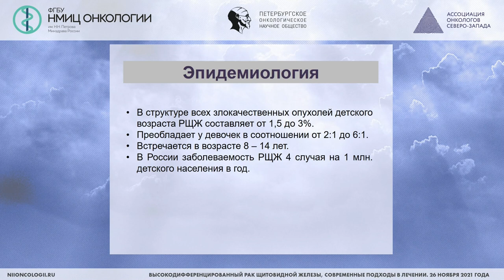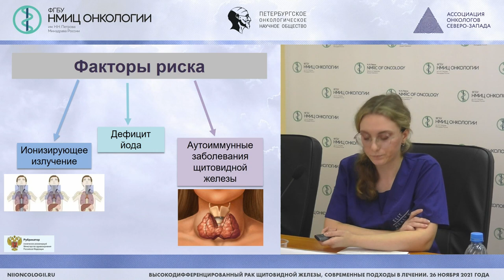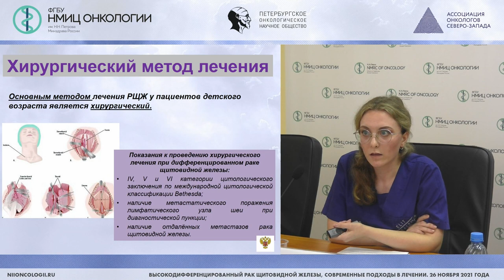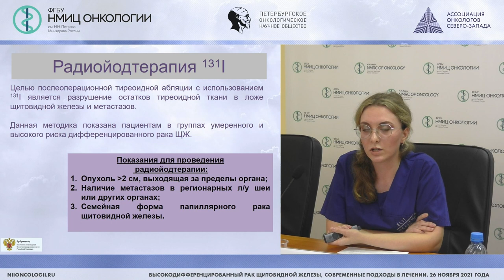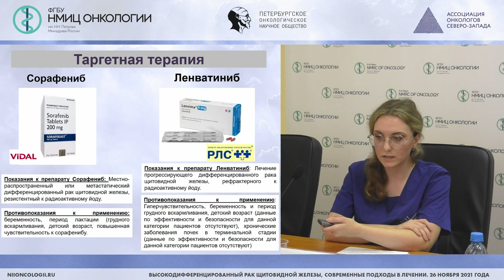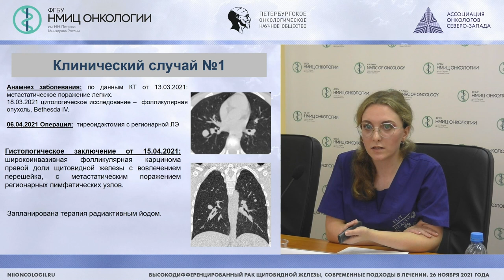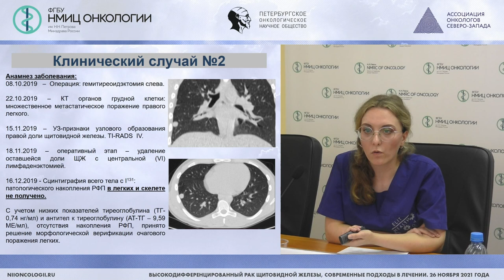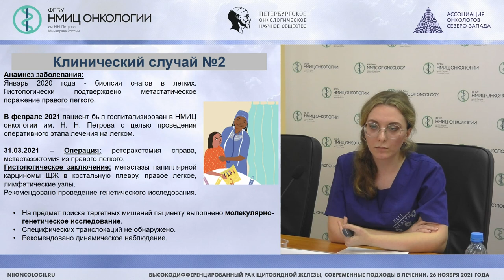Рак щитовидной железы у детей на примере клинических случаев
Карташова Валерия Владиславовна – врач-онколог детского онкологического отделения НМИЦ онкологии им. Н.Н. Петрова

Вебинар «Высокодифференцированный рак щитовидной железы, современные подходы в лечении»